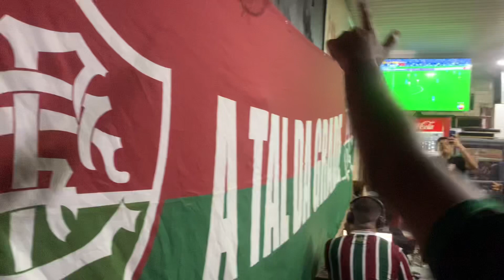FAZ O L! | Millonarios 1x2 Fluminense | EU TAVA LÁ #2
GANHAMOS MAIS UMA!!

Fluminense 2x1 Millonarios (Colômbia)